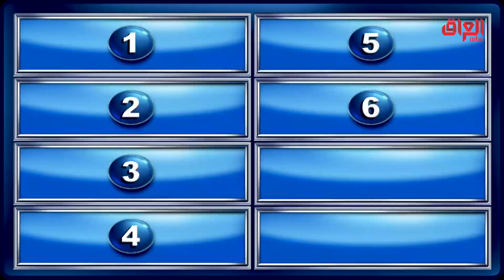كم مرة دخلتوا الغرفة دتسوون شي ونسيتوا ليش داخلين؟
عائلتي_تربح | كم مرة دخلتوا الغرفة دتسوون شي ونسيتوا ليش داخلين؟